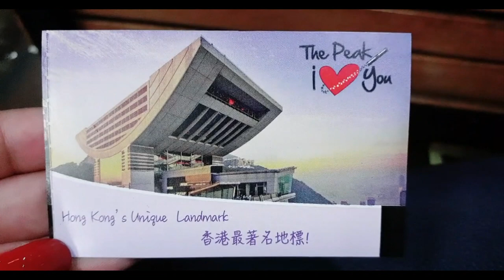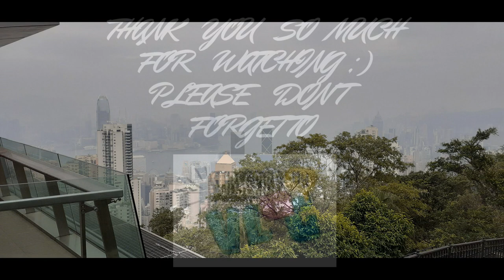Victoria Peak and the Peak Tram | Hong Kong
The Peak is home to a few other key officials in Hong Kong. Hong Kong's number one tourist destination features the Peak Tower and the Peak Tram, the city's oldest mode of public transport.

Victoria Peak is a hill on the western half of Hong Kong Island. It is also known as Mount Austin, and locally as The Peak. With an elevation of 552 m (1,811 ft), it is the highest hill on Hong Kong island, ranked 31 in terms of elevation in the Hong Kong Special Administrative Region (Tai Mo Shan is the highest point in the Hong Kong Special Administrative Region with an elevation of 957 m (3,140 ft).